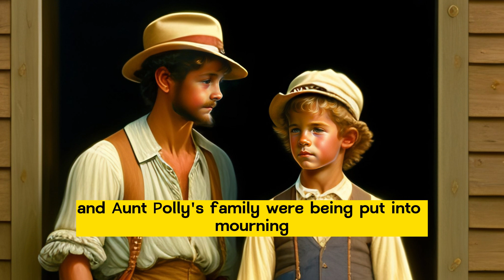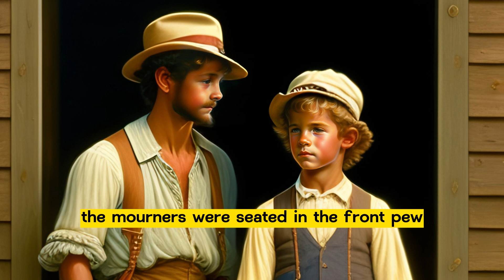THE ADVENTURES OF TOM SAWYER | CHAPTER 16-17 | AUDIO BOOK | ENGLISH STORY